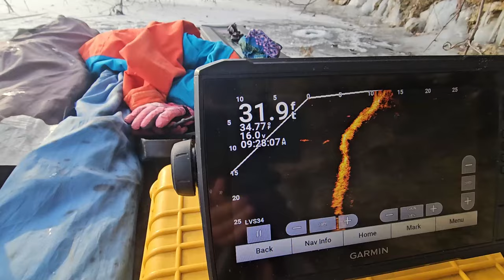MN Ice Fishing Rainbow Trout - Catch n' Cook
Trout fishing popular metro (stocked) trout lakes a few couple weeks after season opened.

My favorite reel for ice fishing (only 50$):
Daiwa Revros LT

My livescope setup:
Garmin 93SV (screen)

LVS34 Transducer and GLS10 (black box)

Carrying Case

The smoker i was using